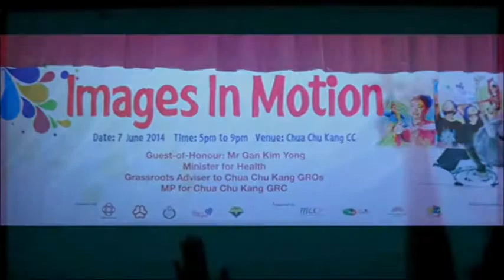SandArt / SandAnimation "吉豐華樂團 KeatHong Chinese Orchestra" PAssionArts 2014 @Chua Chu Kang CC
"Memories from Childhood 童年的回忆"
吉豐華樂團,四十週年 Keat Hong Chinese Orchestra 40 Anniversary for PAssionArts 2014 "Images in Motion" Chua Chu Kang Community Club by Tan SockFong SANDadu 陳淑芳 動態沙畫 @沙樂都